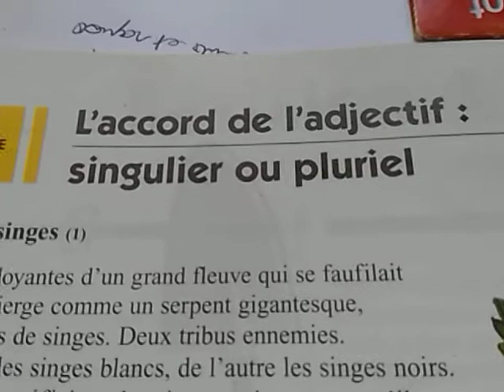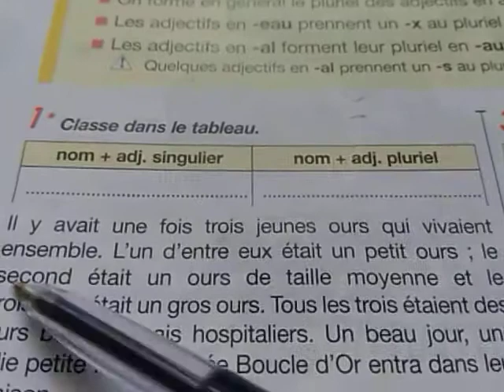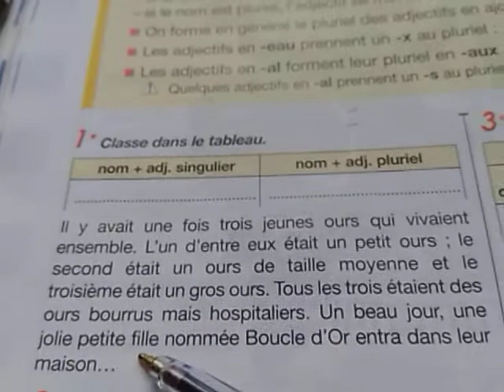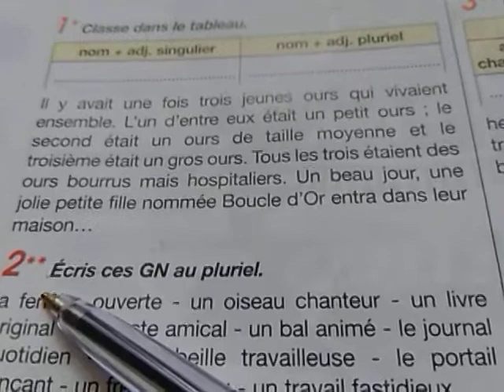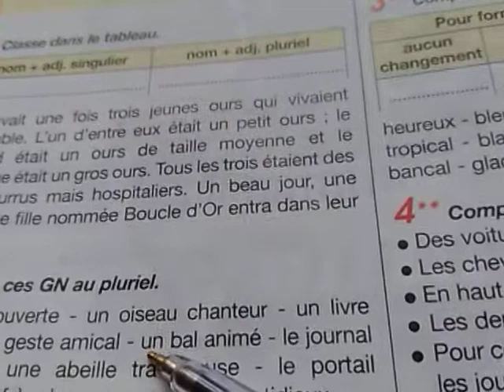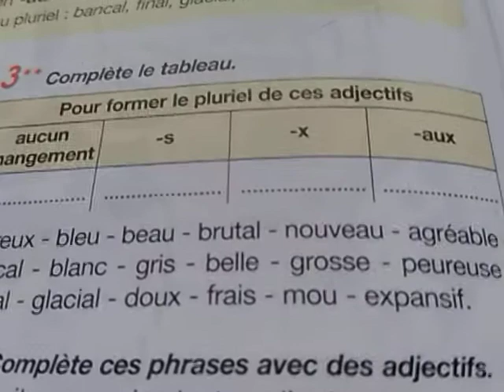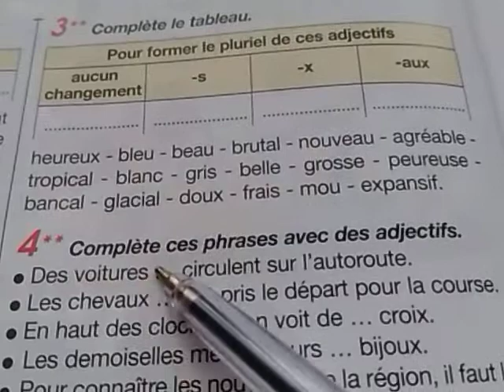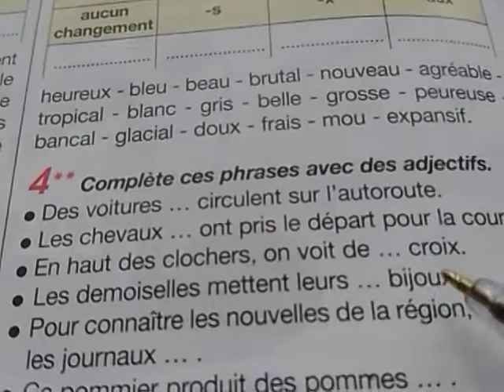l'accord de l'adjectif:singulier/pluriel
grammaire exercices pour s'entraîner avec corrigés